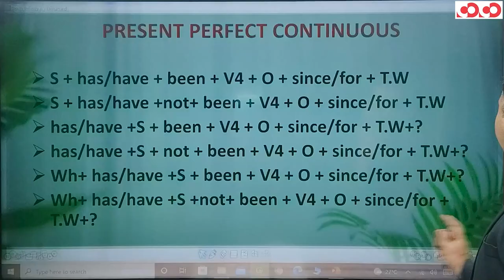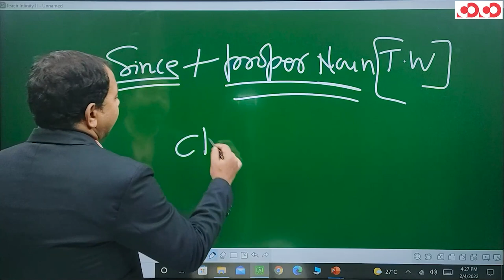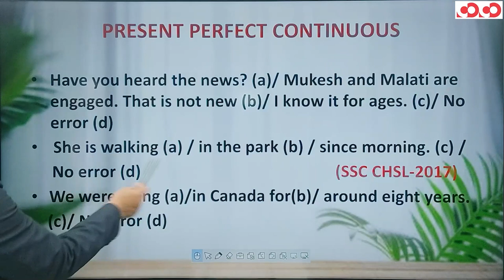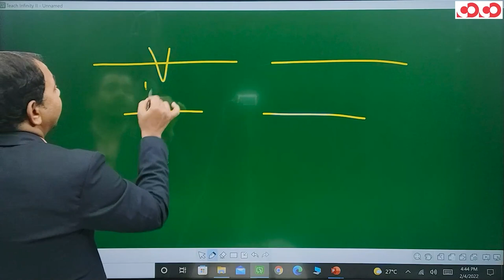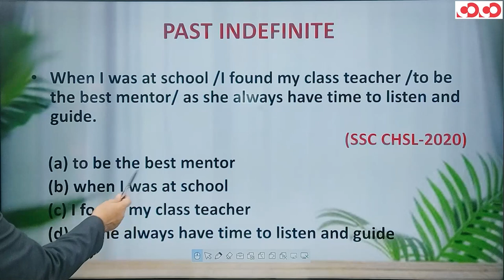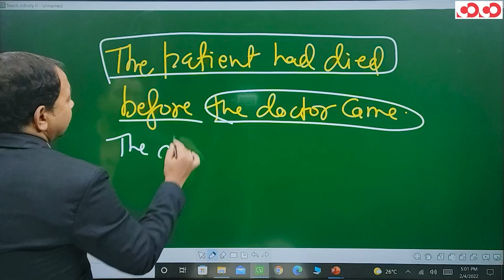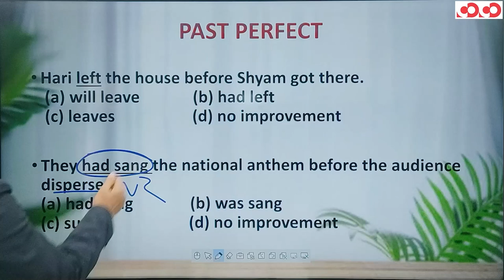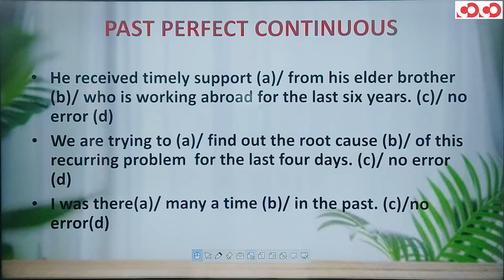SSC CGL/CHSL- English || Tense(Part-04)